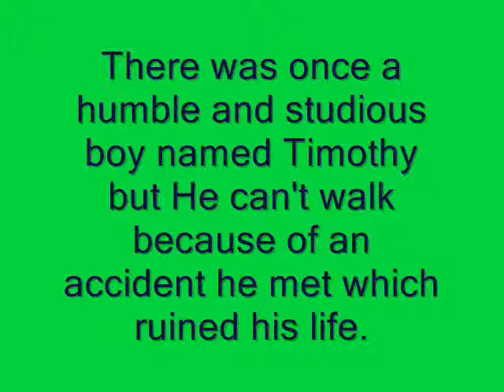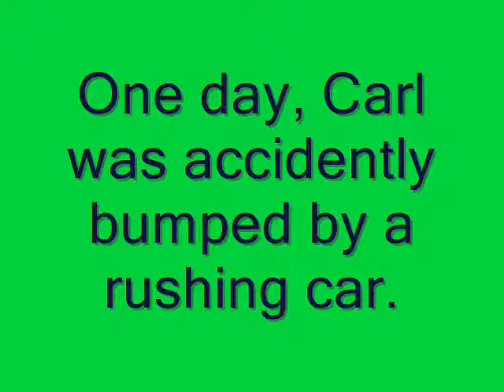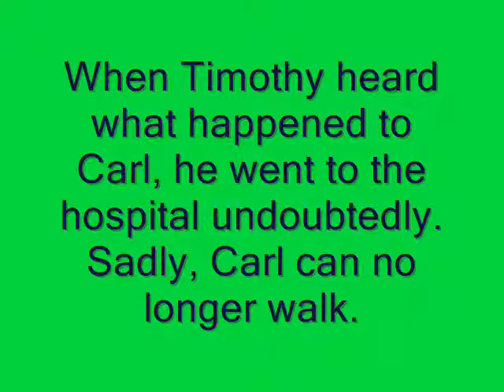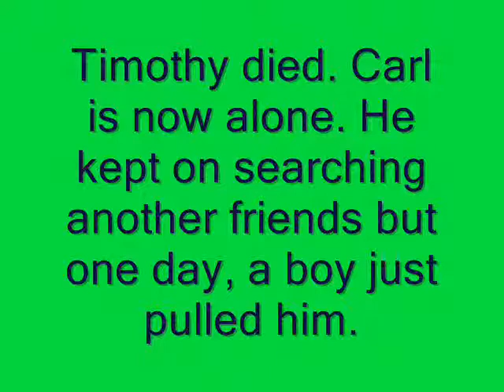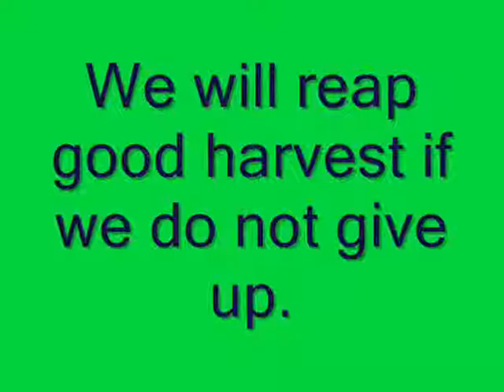Visual Arts I Project-Joshua Zambra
Short Story created by Joshua Zambra, Visual Arts I of Clarin National High School.